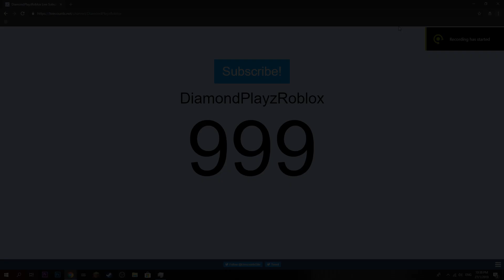1000 SUBSCRIBER SPECIAL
Today's video is a susbcriber special